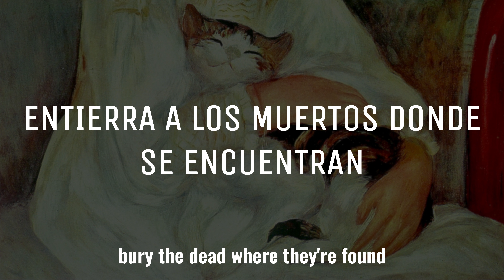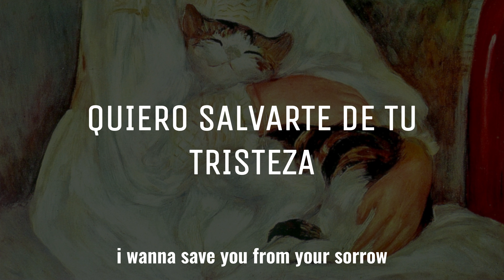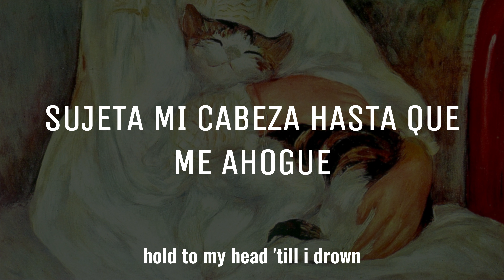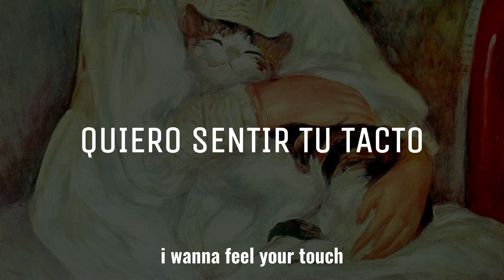The Only Thing - Sufjan Stevens [SUB ESP/ENG SUB]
**El inglés no es mi primer idioma así que pueden haber errores, perdón!!**

Mi gatita murió hace unos meses, siempre que escucho esta canción pienso en ella.
La obra es "Julie Manet y un gato" (1887) de Pierre-Auguste Renoir.